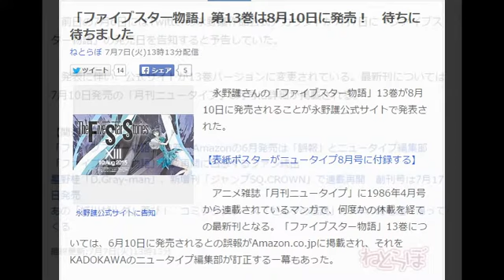「ファイブスター物語」第13巻は8月10日に発売！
「ファイブスター物語」第13巻は8月10日に発売！　待ちに待ちました
ねとらぼ 7月7日(火)13時13分配信

【表紙ポスターがニュータイプ8月号に付録する】

　アニメ雑誌「月刊ニュータイプ」に1986年4月号から連載されているマンガで、何度かの休載を経ての最新刊となる。「ファイブスター物語」13巻については、6月10日に発売されるとの誤報がAmazon.co.jpに掲載され、それをKADOKAWAのニュータイプ編集部が訂正する一幕もあった。

　前日の7月6日にはTwitterの永野護作品公式アカウントが7月7日に「ファイブスター物語」の発売日を告知すると予告していた。

最新刊については7月10日発売の「月刊ニュータイプ」8月号に詳細が掲載される。

【関連記事】
「ファイブスター物語」13巻　Amazonの6月発売は「誤報」とニュータイプ編集部
「ファイブスター物語」連載再開に困惑するファン続出
星野桂「D.Gray-man」、新増刊「ジャンプSQ.CROWN」で連載再開　創刊号は7月17日発売
あの「姫川ゼルダ」再び！　コミックシリーズ「ゼルダの伝説」が7年の時を経て帰ってくる